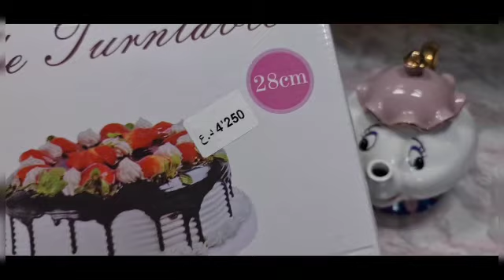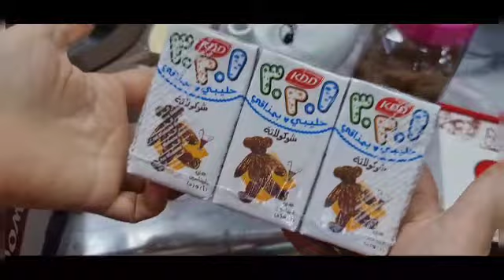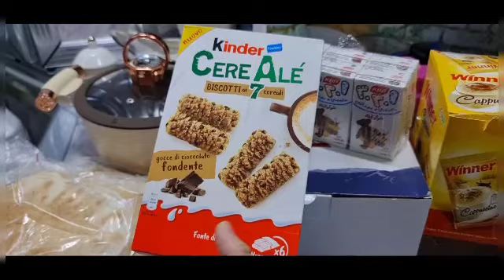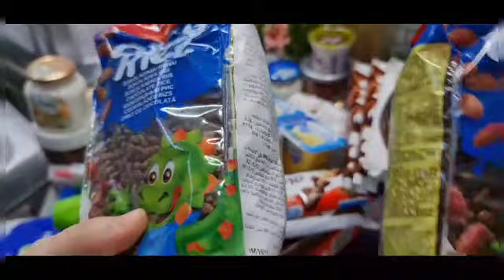مشترياتي للمطبخ 🏠 موديلات تجنن وجديدة احلى مشتريات عشق النساء دون استثناء / مسواك البيت الشبه يومي 💕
يوزر الانستا مالتي
naghoma_00

مشترياتي للمطبخ انشالله تعجبكم
من سهام العبيدي و الجدار سنتر
ومسواك البيت الشبه يومي

لاتنسون اللايك👍🏻💕

وتفعيل جرس الاشعارات حتى يوصلكم
كل جديد مني احبكم كومات
احلى عائلة بالدنيا😍❤